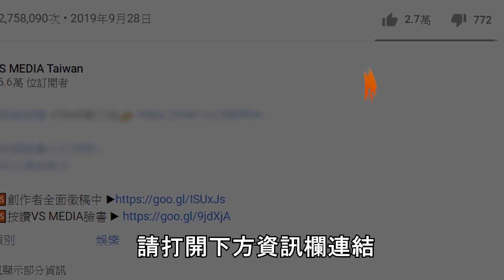渣男呱吉與「越南仙子」小秘密？ 網友敲碗：跪求17歲少女後續！｜VS MEDIAｘ@中指通一下